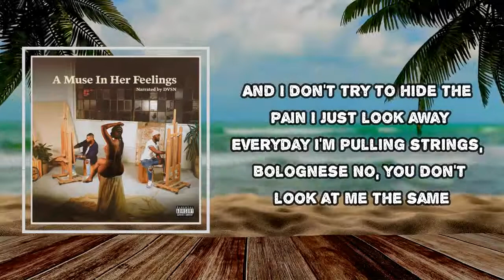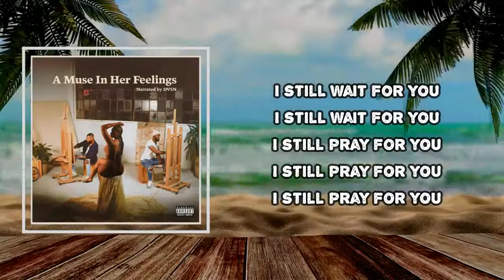Dvsn - Still Pray For You (Lyrics)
Album: A Muse In Her Feelings

Still Pray For You Lyrics:

You don't know if I'm okay
Wouldn't tell you if I wasn't
So I guess I'm to blame
People tried to play me but we know the game
Can't return your problems
You can just exchange them
For other ones and other things
People, that's what money brings
No time for temporary
My friends are my family, so they stuck with me
Ain't gotta worry bout nothin', they fuck with me, yeah
Everything is all about what you got these days
My circle been looking more like a dot these days
Can't get my real family in the same room and
All these brand new people act like family reunion
I lost my dawg the other day he got took away
And I don't try to hide the pain I just look away
Everyday I'm pulling strings, Bolognese
No, you don't look at me the same
But I want you to know I haven't changed
I want you to know I haven't changed
Yeah, you know at heart I'm still the same